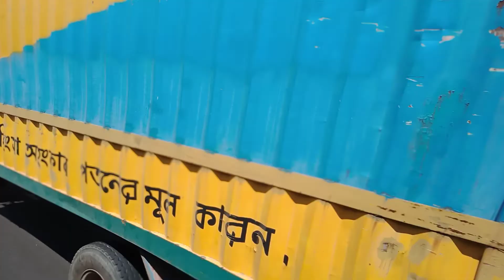padma dream bridge Bangladesh. স্বপ্নের পদ্মা সেতু।